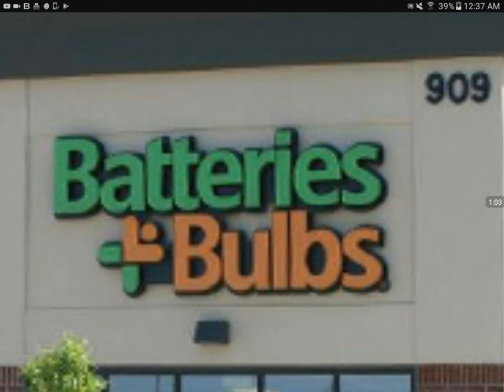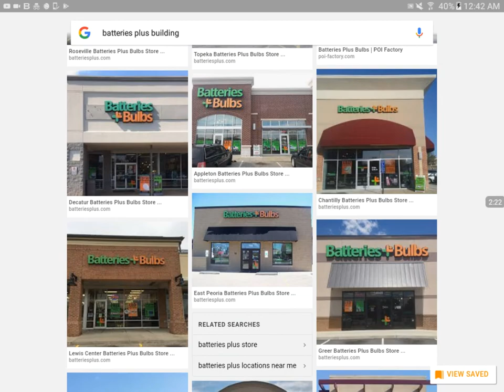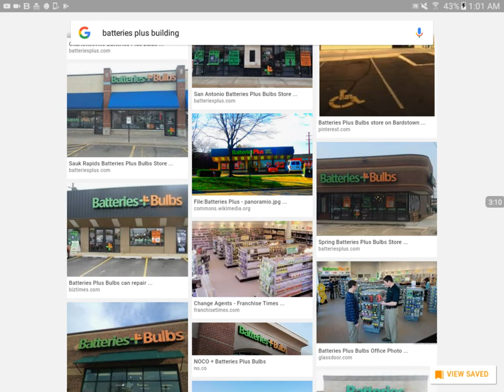Is This a Mandela Effect (Batteries Plus Bulbs, Was Just Batteries Plus)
Hey, is the name of this business different for you?  That's the question for this video.  Much love & peace!